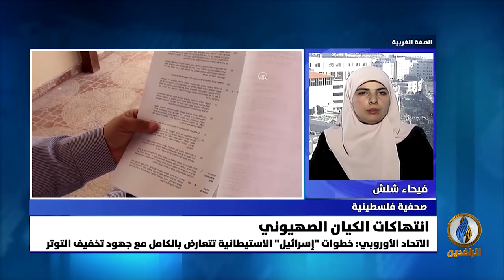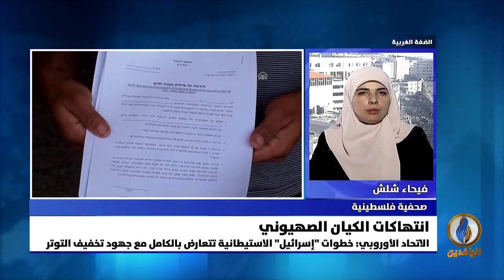مداخلة فيحاء شلش بشأن استمرار الانتهاكات الصهيونية ضد الفلسطينيين